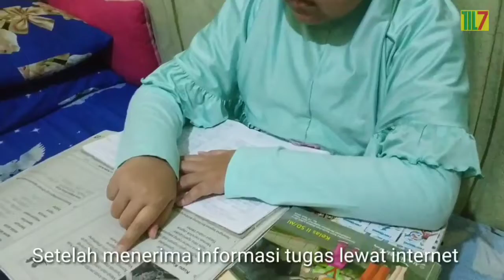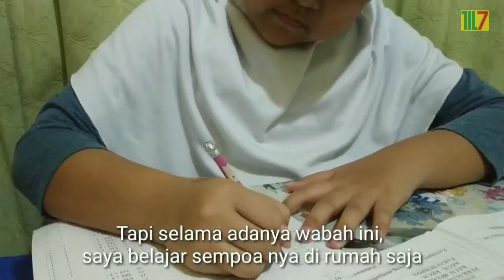Tugas Cerita BAHASA JAWA - Cerito Boso Jowo Tema Kegiyatan Sabendino Ing Omah - AL Hidayah Kebraon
TUGAS CERITA BAHASA JAWA :
Video ini adalah contoh tugas pelajaran bahasa jawa dengan tema, kegiatan sehari hari di rumah,
Contoh cerita menggunakan bahasa jawa ngoko untuk siswa Sekolah Dasar.

MI AL Hidayah Kebraon Surabaya

S'moga TUGAS CERITA BAHASA JAWA INI bermanfaat...